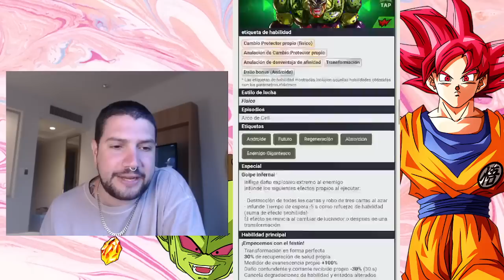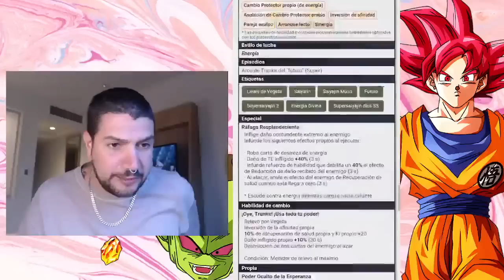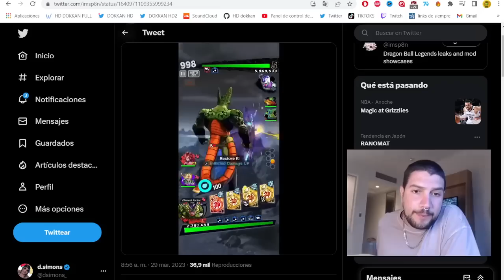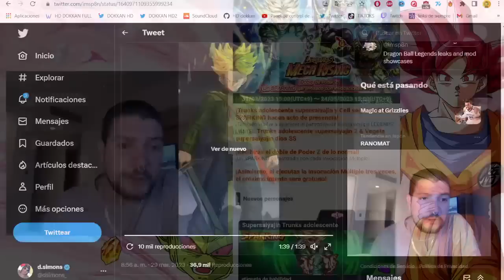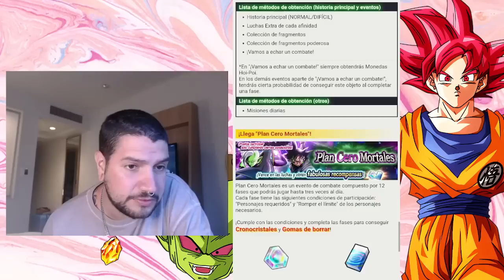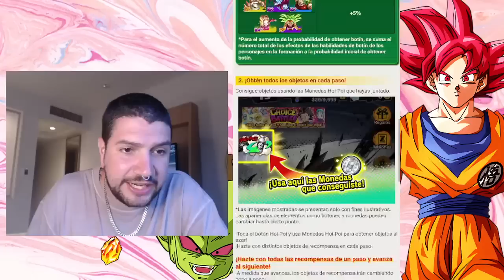💀 RIP ALL STAR BANNERS!💀 Llegan LEGENDS MEGA RISING! | Dragon Ball Legends